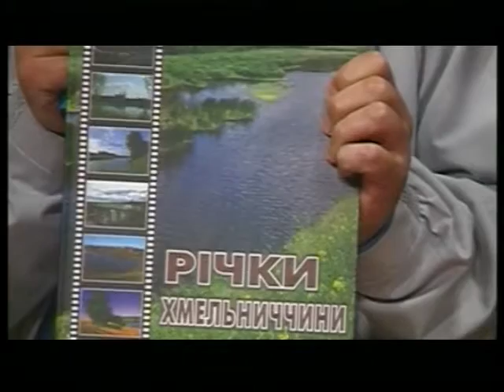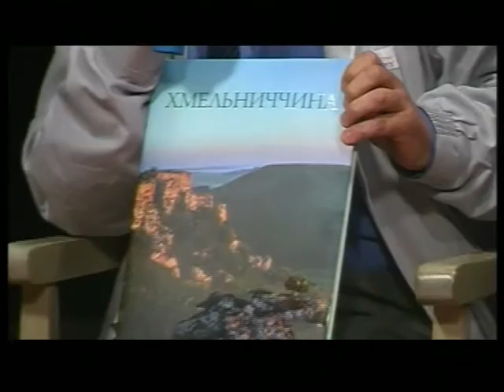Ток-шоу "Сцена" - "Охорона природних ресурсів" 01.10.16